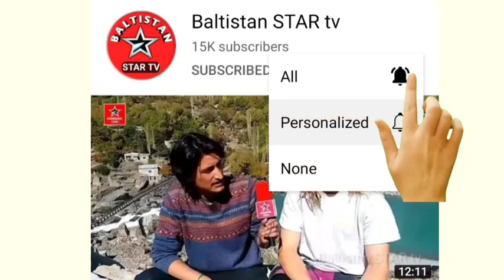کھرمنگ : ایکسویٹر دڑائیور دریائے سندھ کراس کرہے ہیں exceveter | Indus. . Riv